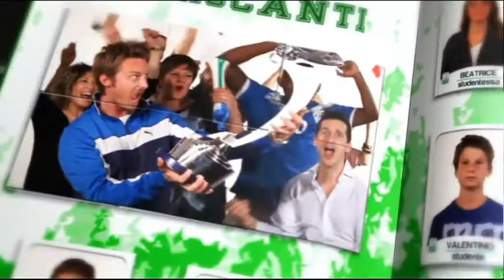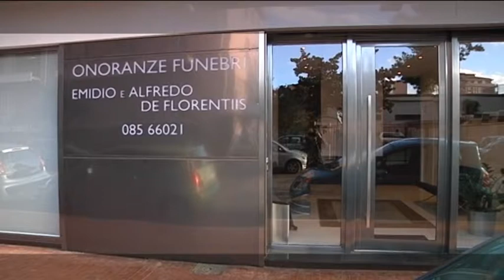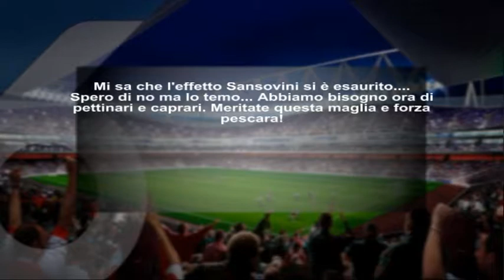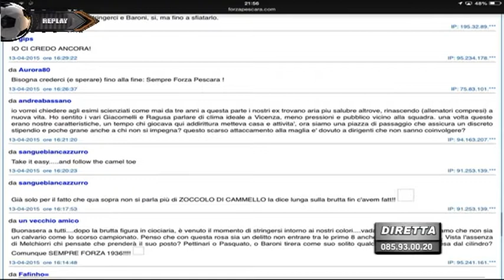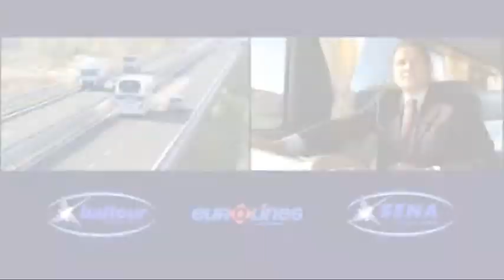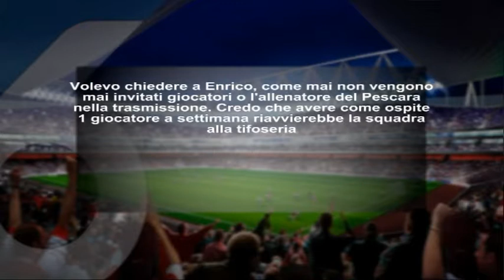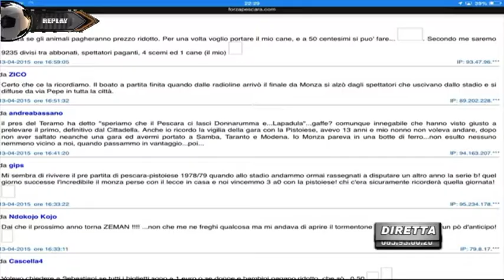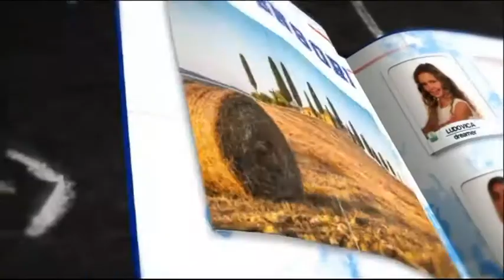Replay - 31^ puntata del 13 aprile 2015